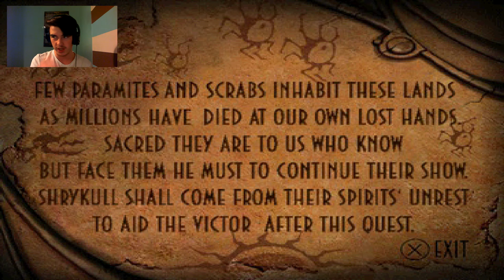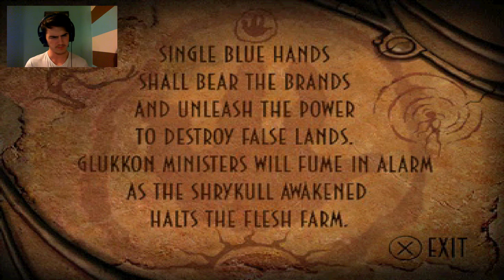MORE SLIGS AND SLOGS | Oddworld Abe's Oddysee | #2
These guys are really annoying me.